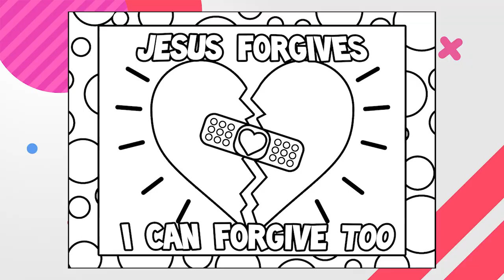The Link Show Jr || Jonah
Join us for our Lower Primary Link Show. This week we take a look at Jonah, and that we should forgive others because God forgave us.